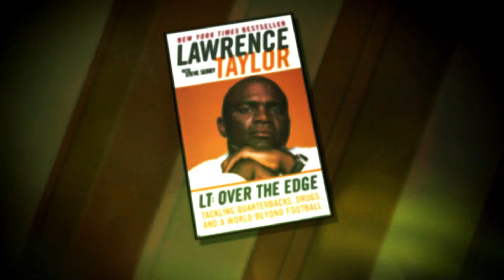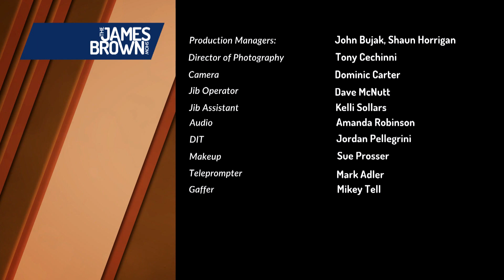Lawrence Taylor Joins the James Brown Show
(2017) Lawrence Taylor, widely regarded as one of the greatest defensive players in the history of American football, had a remarkable career that revolutionized the linebacker position and left an indelible impact on the sport.

Taylor's football journey began at the University of North Carolina, where he played college football from 1977 to 1980. He quickly emerged as a dominant force on the field, earning consensus All-American honors and capturing the attention of NFL scouts with his exceptional speed, strength, and instinctual play.

In the 1981 NFL Draft, the New York Giants selected Lawrence Taylor with the second overall pick, a decision that would forever alter the franchise's fortunes. Taylor's impact was immediate and immense. As a rookie, he earned the NFL Defensive Rookie of the Year award and helped transform the Giants' defense into one of the league's most feared units.

Taylor's playing style was characterized by his relentless pursuit of the quarterback and his uncanny ability to disrupt offensive game plans. Blessed with a combination of speed, power, and agility rarely seen in a linebacker, he wreaked havoc on opposing offenses, accumulating sacks, forced fumbles, and tackles for loss. His disruptive presence on the field forced offenses to account for him on every play, fundamentally changing the way the game was played.

Throughout his 13-year career (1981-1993), all of which he spent with the New York Giants, Taylor was a 10-time Pro Bowler and a three-time NFL Defensive Player of the Year. He helped lead the Giants to two Super Bowl victories, in 1986 and 1990, and was named the Super Bowl MVP in 1987. Taylor's impact extended beyond the accolades, as his relentless pursuit of excellence inspired a generation of football players and redefined the linebacker position.

Lawrence Taylor's impact on the sport cannot be overstated. He elevated the linebacker position to new heights, revolutionizing defensive strategies and setting a standard of excellence that few have matched. His combination of skill, athleticism, and sheer dominance make him one of the most influential and memorable players in NFL history.